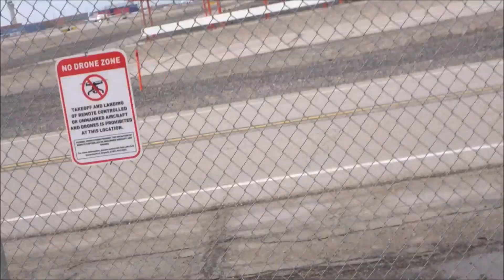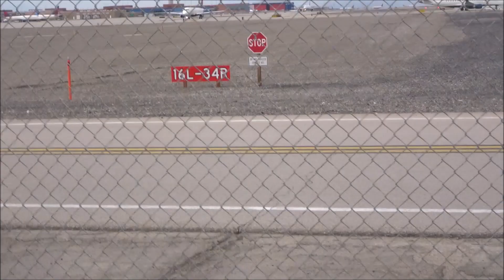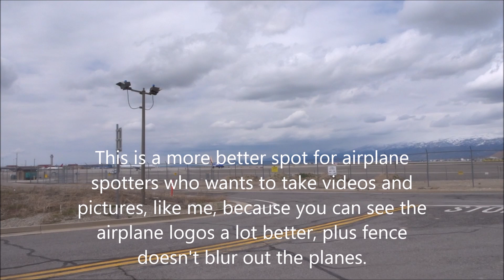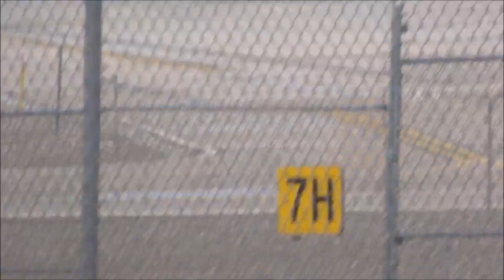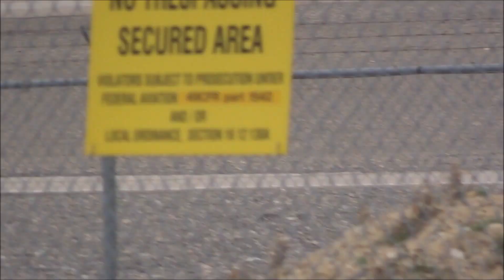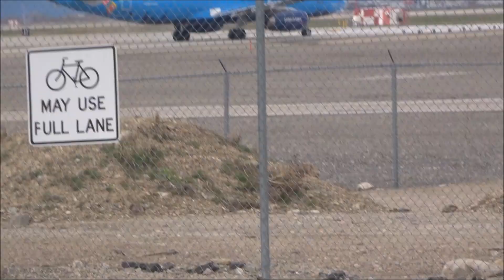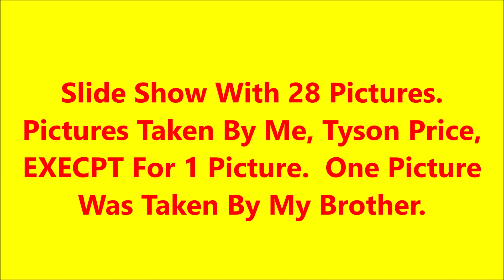Airplane Spotting. Saturday, April 22, 2023. Salt Lake City, Utah International Airport.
Me, Tyson Price, plane spotting at Salt Lake City, Utah International Airport in Salt Lake City, Utah, with my brother and his family, on Saturday, April 22, 2023.

Thanks.  Heavenly Father/God, Jesus Christ, and The Holy Ghost loves you and are your best 3 Friends that you will always have, so smile and be happy.  Be safe and protected.  Be kind with and love everyone.  Stay out of trouble.  I love you.  You are a good person.  Have a GREAT day/night.  Bye.

This video was made by me, Tyson Price.

Learn about The Church of Jesus Christ of Latter Day Saints.